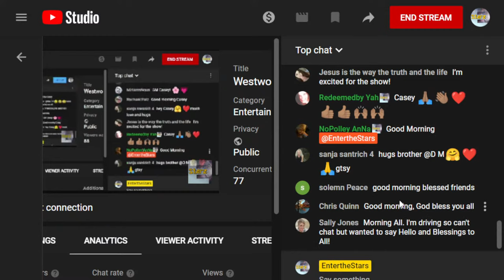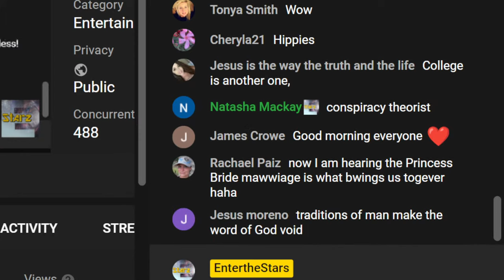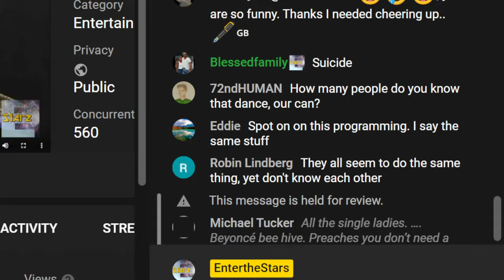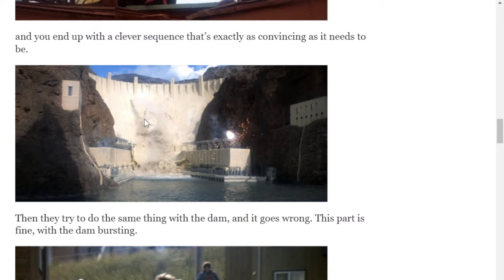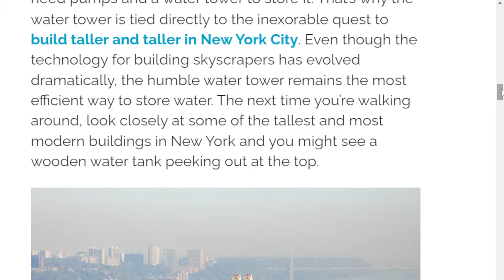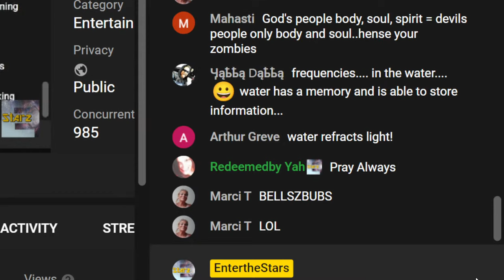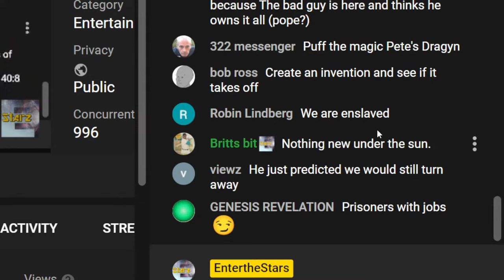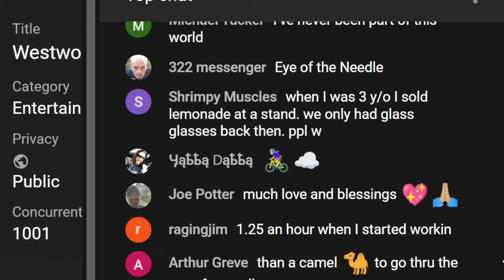Westworld 5G Serpent Tower CONFIRMED